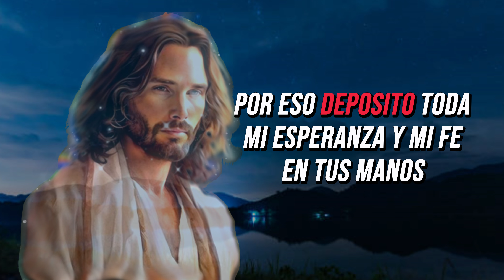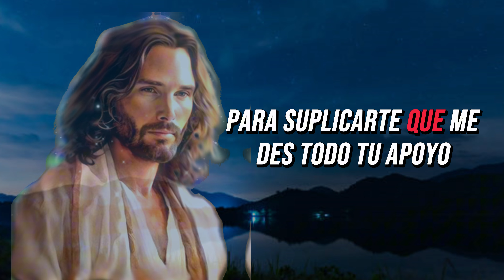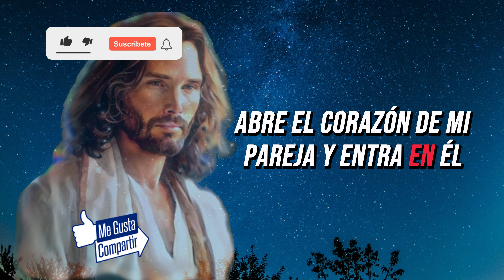Oración para SALVAR mi MATRIMONIO | Oración Espiritual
En esta ocasión les muestro la oración para salvar mi matrimonio